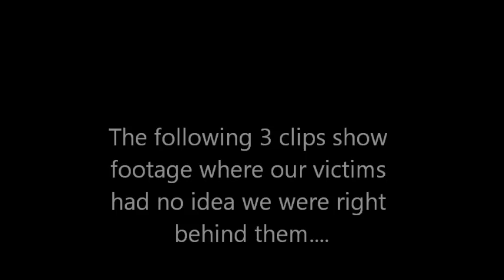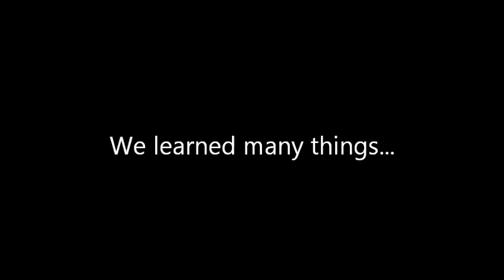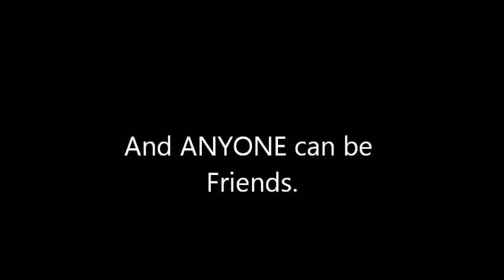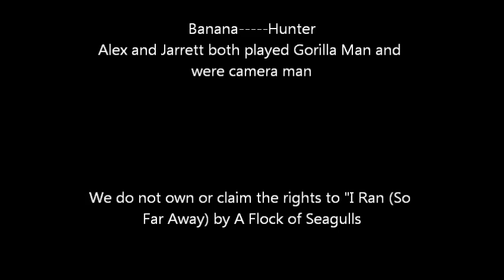Banana and Gorilla Man Go For A Walk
This was our first time ever doing banana and gorilla man. Since then our camera skills along with our acting have gotten better. This video may not be as good as the others, but we're posting it anyways!